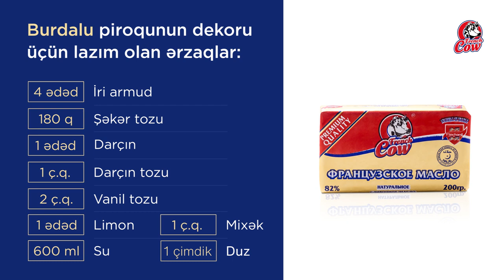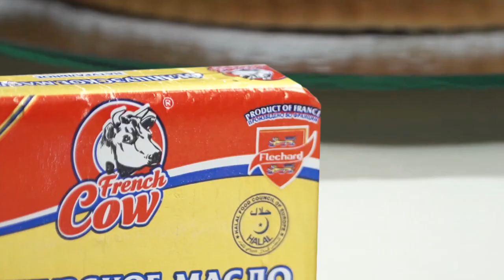French Cow ile Frangipane Burdalu